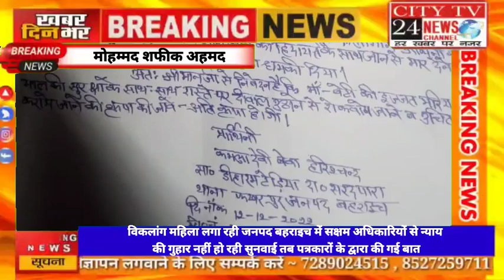विकलांग महिला लगा रही जनपद बहराइच में सक्षम अधिकारियों से न्याय की गुहार नहीं हो रही सुनवाई तब